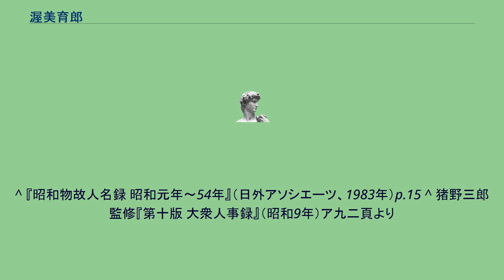渥美育郎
渥美 育郎（あつみ いくろう、明治14年（1881年）2月7日 - 昭和38年（1963年）3月26日）は日本の実業家。
兵庫県士族渥美遂の長男。
孫・直紀の妻・美恵子は中曽根康弘元首相の二女。
神戸市に生まれた。
東京高等商業学校（現一橋大学）卒業。
大阪商船取締役、海外興業社長、国際汽船・北日本汽船・海南産業・ペルー綿花・南米土地・横浜共立倉庫・大阪建物各取締役等を歴任。

　　　　　　　　　　　　　　　中曽根康弘
　　　　　　　　　　　　　　　　　　┣━━━┳美智子
　　　　　　　　　小林儀一郎━━━蔦子　　　┃
　　　　　　　　　　　　　　　　　　　　　　┗美恵子
　　　　　　　　　　　　　　　　　┏渥美昭夫　　┃
　　　　　　　　　　渥美育郎━━━╋渥美謙二　　┃
　　　　　　　　　　　　　　　　　┗渥美健夫　　┃
　　　　　　　　　　　　　　　　　　　┃　　┏渥美直紀
　　　　　　　　　　　　　　　　　　　┃　　┗渥美雅也
　　　　　　　　　　　　　　　　　┏伊都子
　　　　　　　　　　鹿島守之助　　┃石川六郎
　　　　　　　　　　　　　┃　　　┣よし子
　　　　鹿島精一　　　　　┣━━━┫
　　　　　　┃　　　　　　┃　　　┃平泉渉
┣ 卯女　　　┣三枝子
鹿島岩蔵━━いと　　　　　　　　　┗鹿島昭一
梁瀬次郎 ┳公子
　　　　　　　　　　　　　　　　　　┗弘子
稲山嘉寛 稲山孝英
^ 『昭和物故人名録 昭和元年～54年』（日外アソシエーツ、1983年）p.15 ^ 猪野三郎監修『第十版 大衆人事録』（昭和9年）ア九二頁より